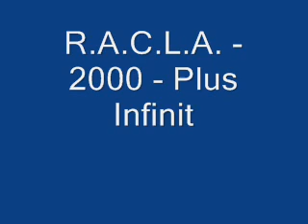R.A.C.L.A. - 2000 - Plus Infinit / 03 - Plus Infinit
Albumul „Plus infinit" a fost lansat pe data de 4 iunie 2000, la casa de discuri A&A Records, fiind editat pe caseta, CD si vinil.

„Plus infinit" reprezinta al cincilea material din discografia R.A.C.L.A. (dupa albumele „Rap-sodia efectului defectului" -- 1995, „Cei care te calca pe cap" -- 1997, „Rimedebine" -- 1998 si maxi-single-ul „Nu ma uita", realizat in colaborare cu Anda Adam, lansat in 1999), dar si primul realizat in formula Rimaru / K-Gula / DJ Dox, K-Gula, fost component al trupei L.I.R.I.C. (Libera Initiativa a Raperilor In Crangasi), fiind cooptat in R.A.C.L.A. in 1998, urmat de DJ Dox, in iulie 1999.

Single-ul ce a promovat L.P.-ul a fost „Cantaretii de rap", piesa ce a beneficiat si de un videoclip, existand si un single neoficial, „1-2, 2-10", aceasta piesa fiind difuzata pe radio o perioada.

Albumul contine 21 de track-uri (intro, 12 piese, 7 skit-uri si outro), toate in prima auditie.

Invitatii de pe album sunt urmatorii: L Doktor de la E.L.I.T.A. / C.T.C. (pe piesele „1-2, 2-10" si „Fara nume"), DJ Wiz (pe „DJ Wiz skit"), Escobar (Vlad Dobrescu) (pe „Fara nume"), Brugner (pe „Fara nume"), Connect "R" de la Giganzii (pe „Fara nume") si doi dintre membrii trupei Da Hood Justice, Nai'gh'Ba si Stoe Toxxic (pe piesa „Ochii din sertar"). De asemenea, piesele „Cantaretii de rap" si „Original american cauciucat" contin voci aditionale, cei care au contribuit la acestea fiind Marius Machedon, Roxana Iacob si Vlad Gorcinski (la cea de-a doua participand doar Marius Machedon).

Instrumentalele sunt realizate de DJ Dox, cu exceptia pieselor „Cunoasterea de sine" (al carei instrumental este semnat Inspectoru din L.I.R.I.C.) si „Probleme psihonotorii" (produsa de DJ Doxsi K-Gula).

Inregistrarile au fost efectuate in studioul Migas Real Compact, avandu-l ca inginer de sunet peMarius Machedon, masterizarea fiind realizata de acesta impreuna cu Adrian Ordean.

Piesele „Cunoasterea de sine" si „1-2, 2,10" au mai fost incluse pe compilatia „Hip si Hop Murale vol. 2", lansata in luna iulie a aceluiasi an.